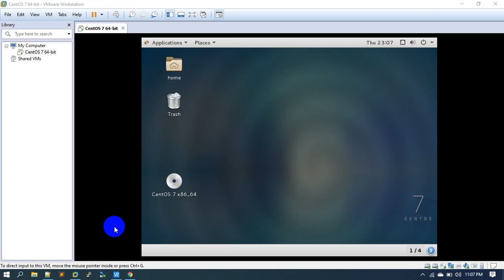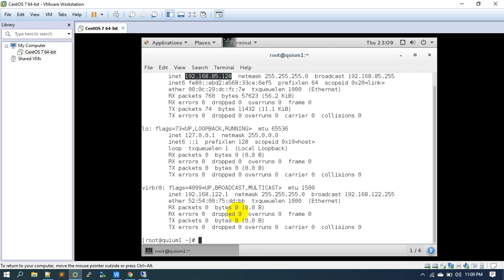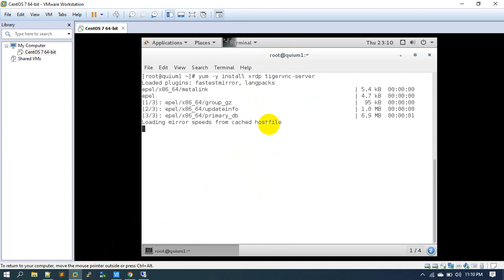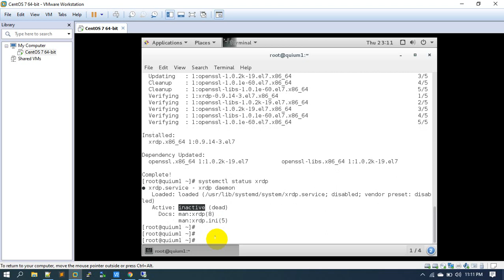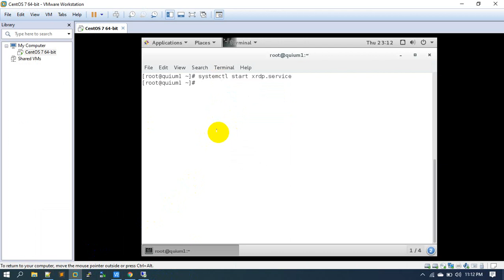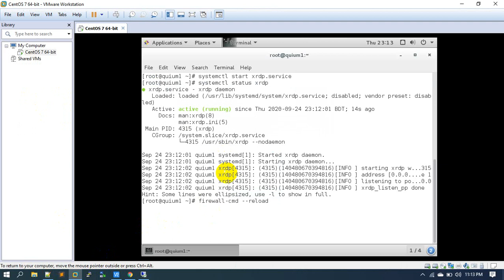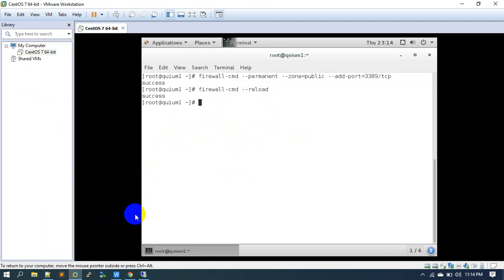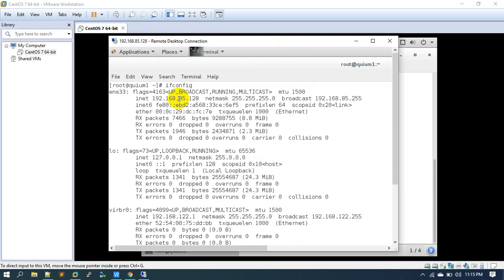How to configure remote desktop in centos | Muhammad Abdul Quium (V-141)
yum -y install epel-release
yum -y install xrdp tigervnc-server
systemctl status xrdp
systemctl start xrdp.service
systemctl enable xrdp.service
firewall-cmd --permanent --zone=public --add-port=3389/tcp
firewall-cmd --reload

( rdp 3389 ) not
Correction is  Server listens on TCP port 3389 and UDP port 3389
xrdp Remote Desktop Protocol